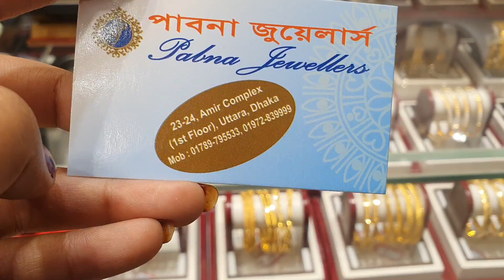সোনার হাসলি হাড় এর কালেকশন /gold necklace